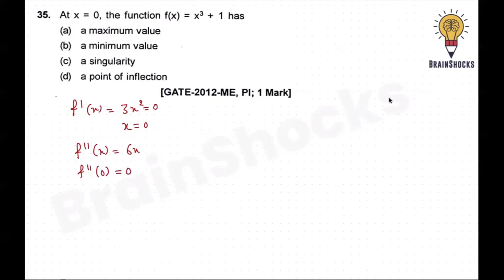GATE Engg. Maths Previous Year Questions | Maxima & Minima | Part 7 | Rajat Kumar AIR 5 GATE